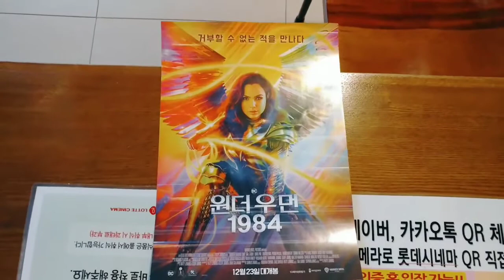원더우먼 1984 롯데시네마 탑퍼 피규어 2종 구입 했습니다.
원더우먼 1984 롯데시네마 탑퍼 피규어 2종 구입

지금 극장에서 상영중인 원더우먼 1984 롯데시네마탑퍼 피규어 2종 구입을 했습니다.

개당 가격 8000원에 귀엽게 잘 나왔습니다.^^.